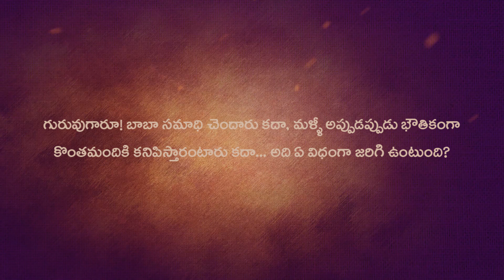బాబా కొందరికి ప్రత్యక్షంగా కనిపించారంటారు. అది సాధ్యమేనా?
బాబా కొందరికి ప్రత్యక్షంగా కనిపించారంటారు. అది సాధ్యమేనా?SriSainathuniSarathBabuji